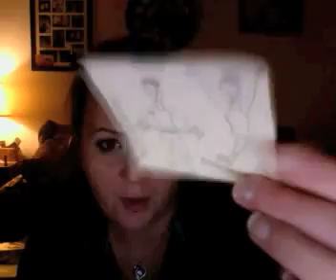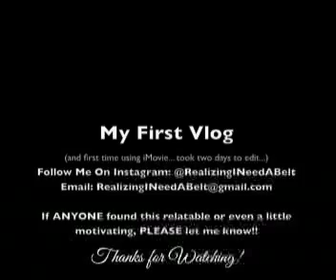Introduction to Me! My First Weight Loss Vlog - Lost Motivation - 3-3-15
Weight Watcher Vlogging - March 5th

This was my first time uploading AND using video editing. The sound is really low, I'm very sorry! The next videos will be better!

This is a summary of my weightloss journey. I feel that creating videos will keep myself more accountable. I'm sharing with the world in case anyone else is feeling the same way and needs someone to relate to!